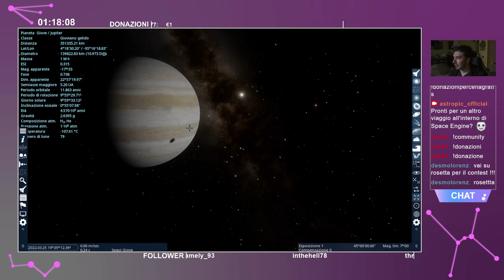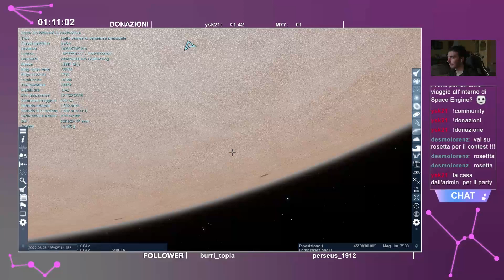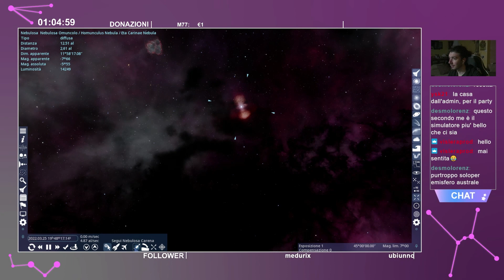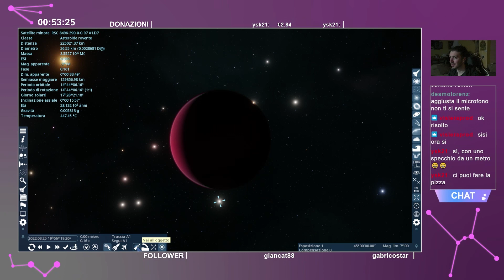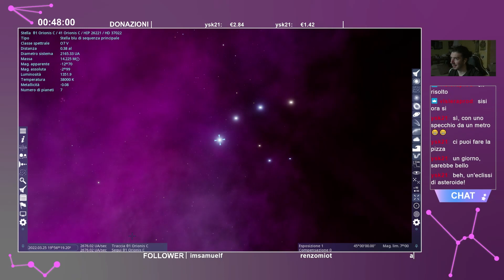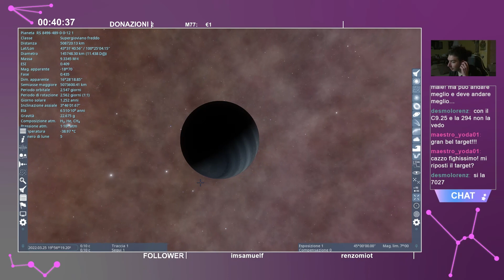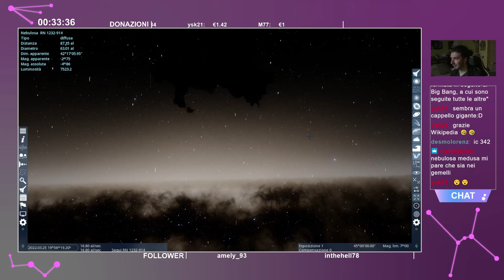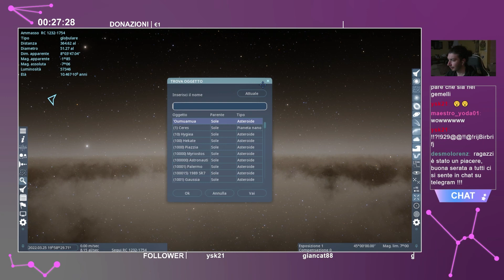LIVE | SPACE ENGINE | 2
ATTREZZATURA VIDEO
🟣 Sony Alpha 6400

Cieli sereni a tutti 🌟